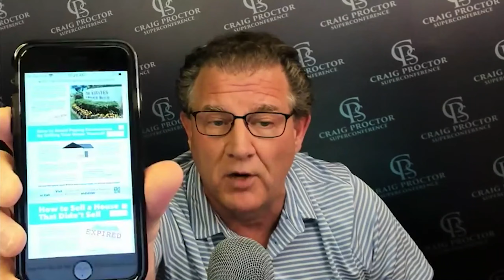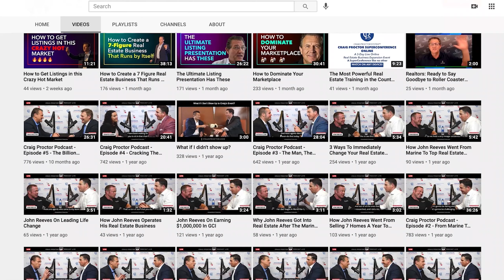How to make money in a strong sellers market | Craig Proctor